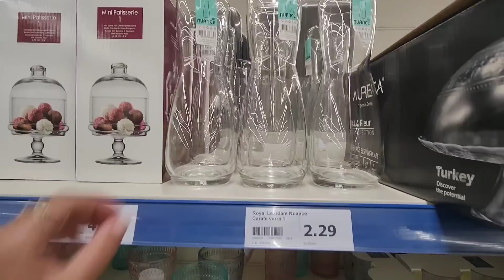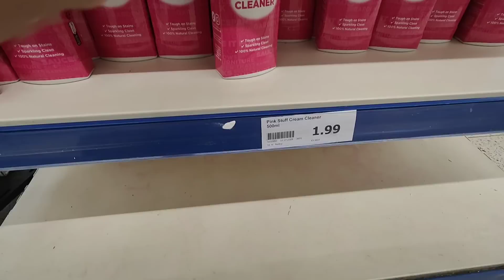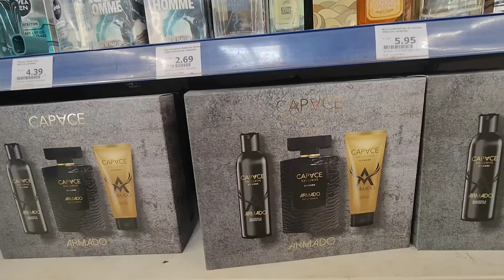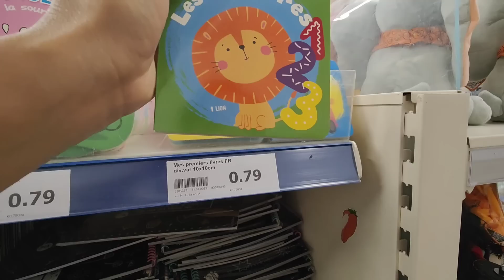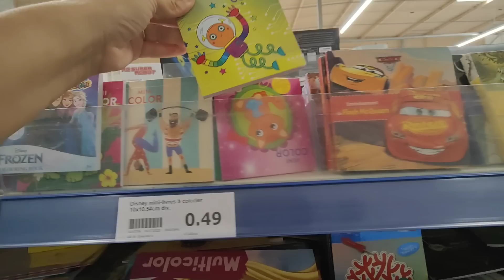ACTION ARRIVAGE 14 AOÛT 23